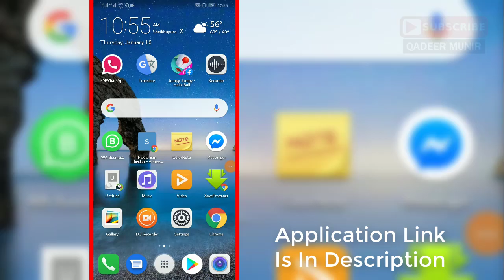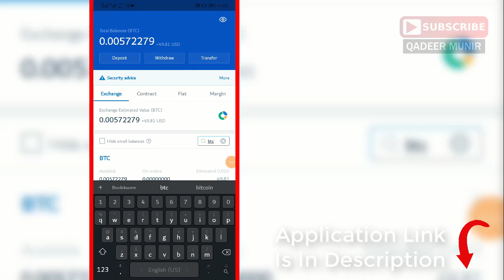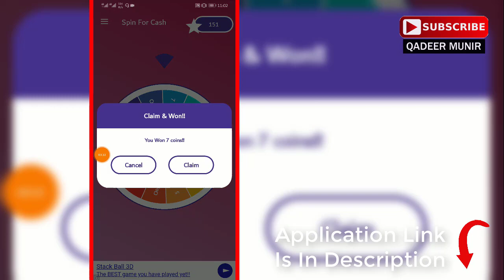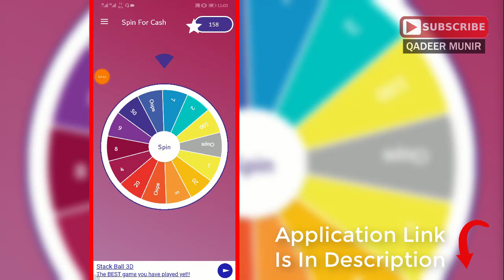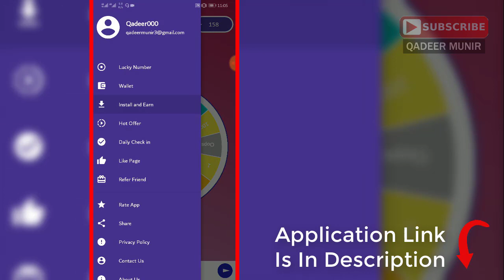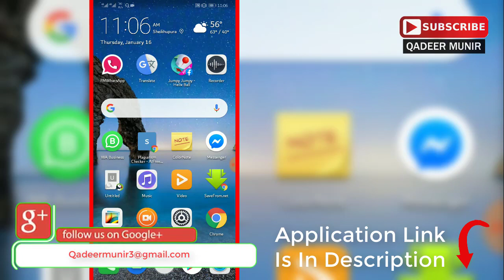How To Earn Money Online From PayPal | Urdu Hindi Tutorial 2020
Or

| LINKS ||